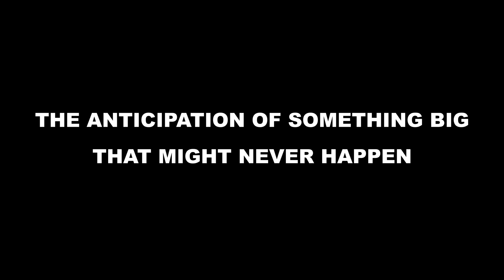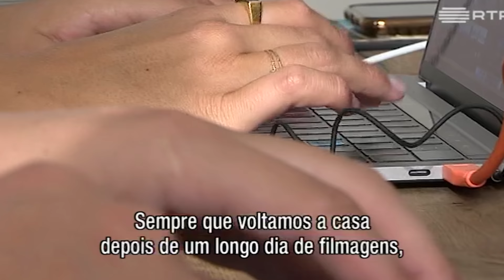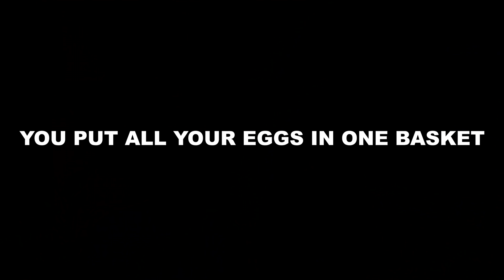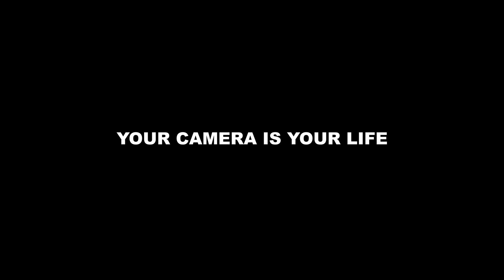10 WORST Things About Being a YouTuber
⤵ Check All Our Resources & Links  ⤵

💪 Big thanks to Our Wonderful Partners ⬇
🌍 Need a NIF? - (Get 10$ OFF with code 'stayclassy')

➡ Check our Portugal Prints out